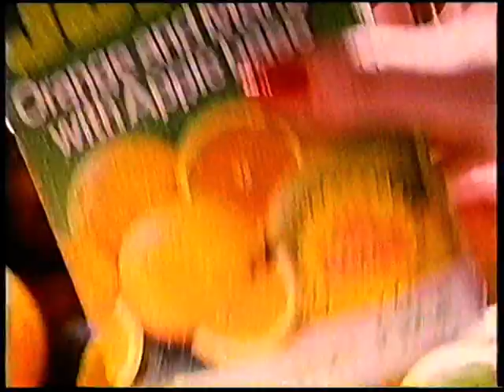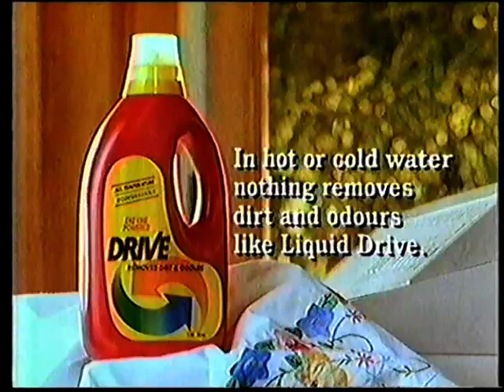Ads 1989 New Zealand TV One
tv1 one ads adverts new zealand nz 80s 90s